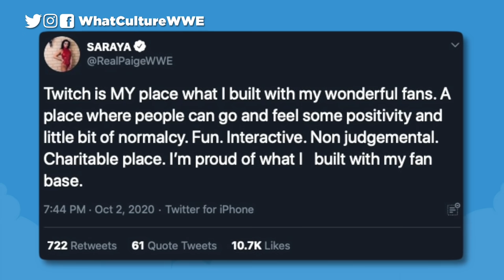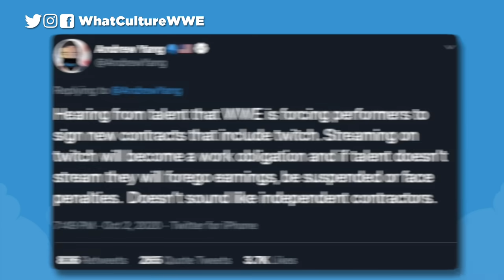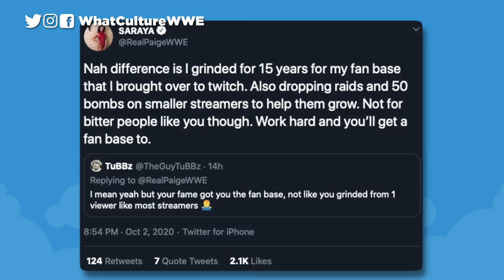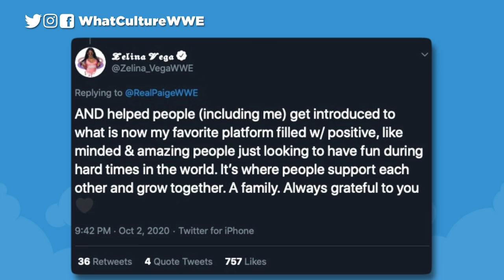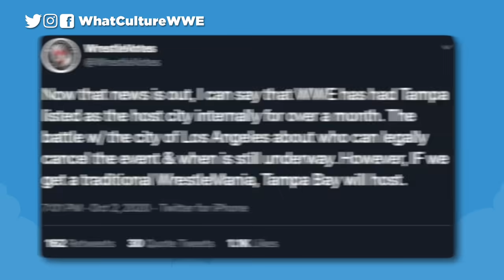WWE Forcing Wrestlers To Sign New Contracts - Backstage Reaction!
All of today’s wrestling news including:
0:00 Intro
0:14 Backstage reaction to WWE forcing talents to sign new contracts
10:42 Alexa Bliss joins forces with The Fiend and more WWE SmackDown News
15:40 Huge matches set for WWE TV next week
16:48 Crowd returning for NXT TakeOver
18:43 New location for WrestleMania 37
20:12 WWE Thunderdome improved WWE backstage morale